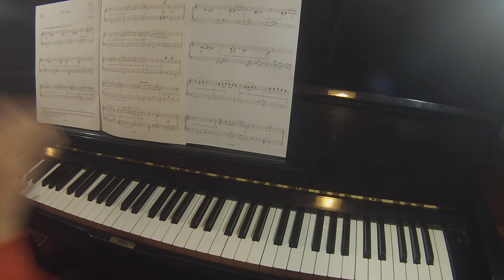Film Noir by Mike Cornick | ABRSM grade 5 piano list C 2019-2020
TEACHER DEMO

How to Blitz ABRSM theory

Almost time to start grade 6?

Manuscript paper
Piano tees